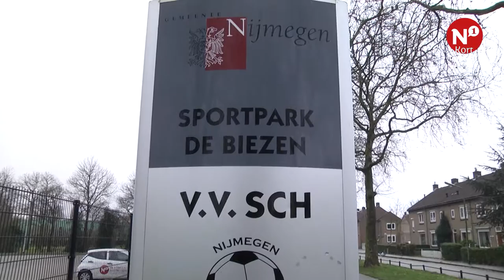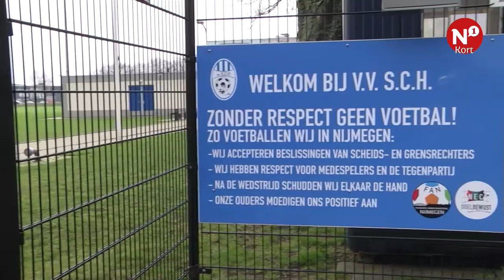N1 Kort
Toekomst van voetbalclub SCH ++ van der Valk beste hotel van Nederland ++ fototentoonstelling in Lindenberg